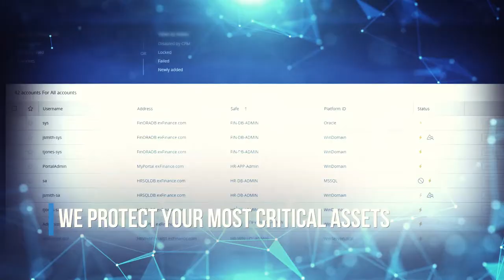Cyberark NL & Nordics at 600Minutes Information and Cyber Security 2020, Finland (Spotlight)